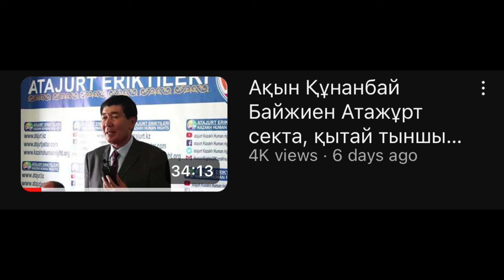ТУРГУМБАЕВТЫҢ ЖАЛАҚОРЫ МЕЛЛАТХАНҒА ЖАУАП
АТАЖҰРТ ПАРТИЯСЫНА КӨМЕКТЕСІҢІЗДЕР!!!
Каспи Банк:
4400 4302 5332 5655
Тел:

Банк картасының дұрыс-бұрыстығын тексеру үшін “ATAJURT KAZAKH HUMAN RIGHTS USA АҚШ” ютуб арнасы мен “ATAJURT KAZAKH HUMAN RIGHTS QAZAQ” арнасындағы хабарламаларға қараңыз!

Карта иесі: Қапар Ахат

🇰🇿  АТАЖҰРТ 🌏
БІЗДІҢ МЕКЕН-ЖАЙЫМЫЗ:
2ГИС  сілтемесі
Квартал
Проспект Жибек Жолы, 50,
9 этаж, Алматы

СІЛТЕМЕЛЕРІ ТӨМЕНДЕ
ATAJURT KAZAKH HUMAN RIGHTS-USA-АҚШ
YouTube арнасы
ATAJURT KAZAKH HUMAN RIGHTS (Serikzhan Bilash) YouTube арнасы
NAGYZ ATAJURT KAZAKH HUMAN RIGHTS
YouTube арнасы

НАҒЫЗ АТАЖҰРТ ЕРІКТІЛЕРІНІҢ
Facebook Парақшасы
ATAJURT KAZAKH HUMAN RIGHTS SERIKZHAN BILASH

💎 Telegramканалы
ATAJURТ PARTIASY

☎️ АТАЖҰРТ ПАРТИЯСЫНЫҢ
БАЙЛАНЫС  ТЕЛЕФОНДАРЫ:

🔻НАҒЫЗ АТАЖҰРТ ЕСЕП ШОТ🔻:
💳 KASPI GOLD
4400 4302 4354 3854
4⃣4⃣0⃣0⃣4⃣3⃣0⃣2⃣4⃣3⃣5⃣4⃣3⃣8⃣5⃣4⃣
     8⃣ 7⃣0⃣7⃣ 8⃣6⃣3⃣ 5⃣2⃣ 2⃣3⃣

For foreign media:
Mobile/WhatsAppф